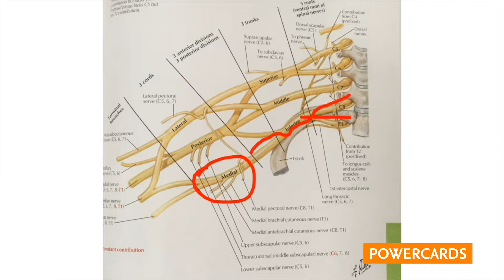Elsevier Hacks Incubation 2018 Powercards Week Five Update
Catch up with Powercards in their fifth week of the Elsevier Hacks Incubation 2018.